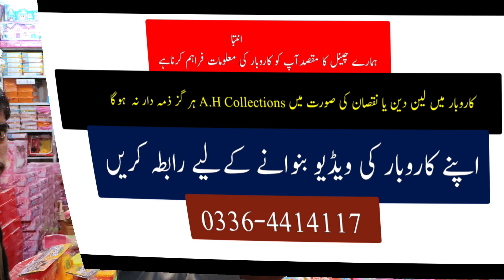Kids toys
shop address:- نزد الجنت گارمنٹس بینک والی گلی ٹرنگ بازار، راولپنڈی
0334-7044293